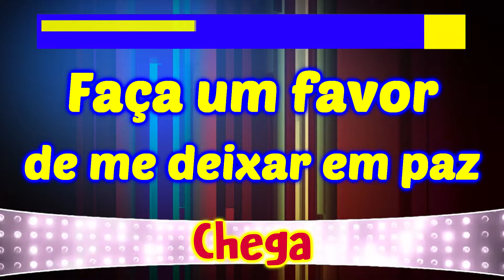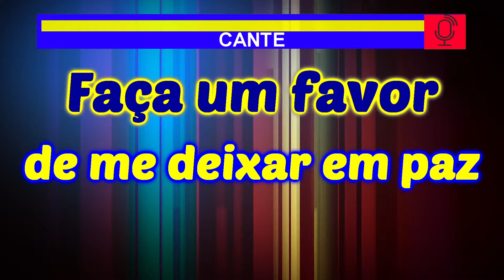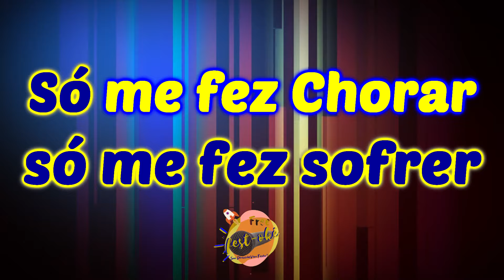Karaokê Evaldo Freire - Chega